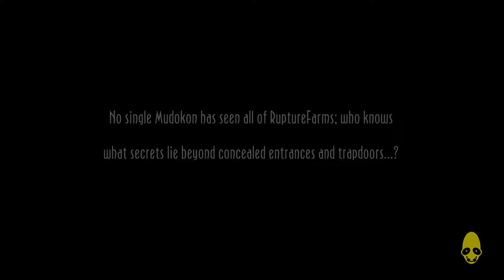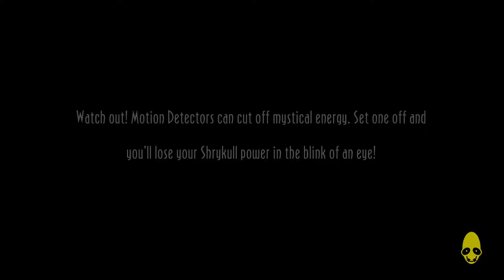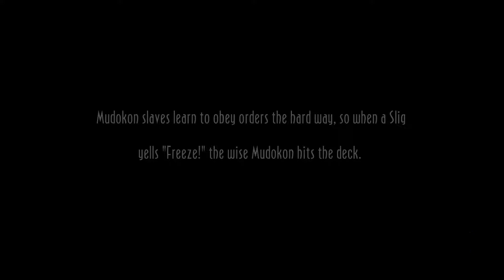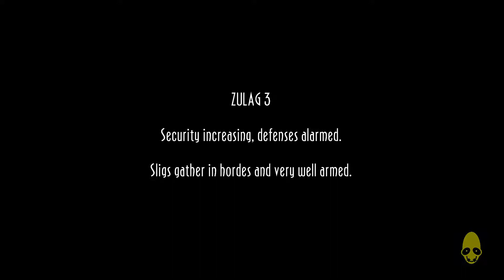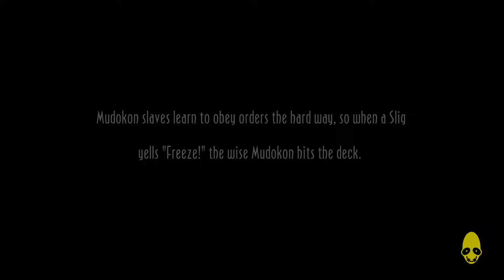Ep17: "Slig Chat" | Oddworld: New 'n' Tasty | Renegade Pineapple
In this episode the dogs go for the weak spot, we get that hot new dating app and no one should trust Dan.